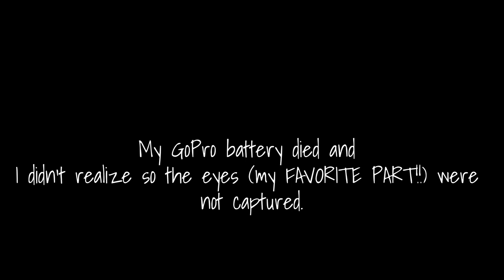Dog Pyrography, Cain the Pointer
Dog pyrography on a birch canvas.